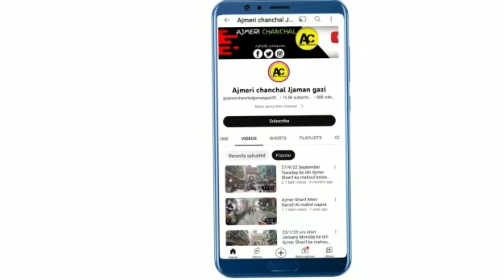27/3/23/ 3 Ramzan ke din Ajmer Sharif ka mahoul kya hai najara or Dargah Sharif ziarat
27/3/23/  3 Ramzan ke din Ajmer Sharif ka mahoul kya hai najara or Dargah Sharif ziarat